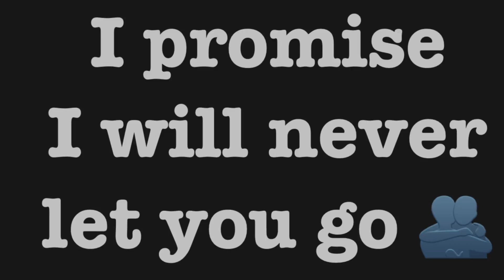My Shaadi ❤️ Amit & Nidhi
Amit and Nidhi Shaadi
Amidhi Wedding

I hope ki aapko video achhi lagi hogi

Love u all with every beat of my heart

Vlog
Wedding vlog
Shaadi video
Wedding video
Shaadi song
Wedding song
Background song for shaadi video
Wedding performance

From Hajipur Bihar (INDIA)